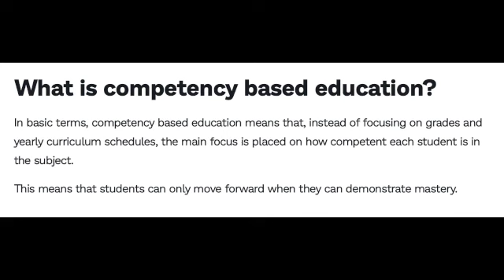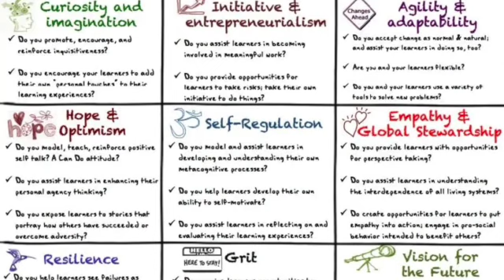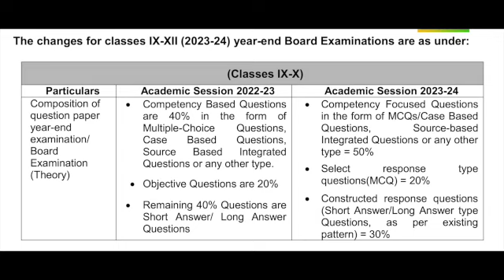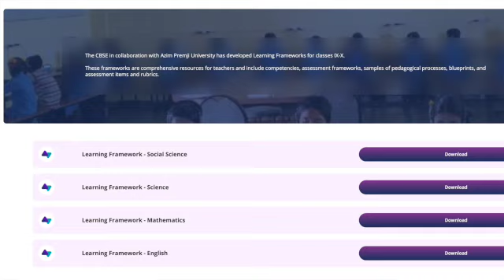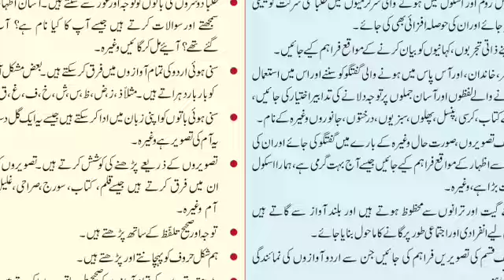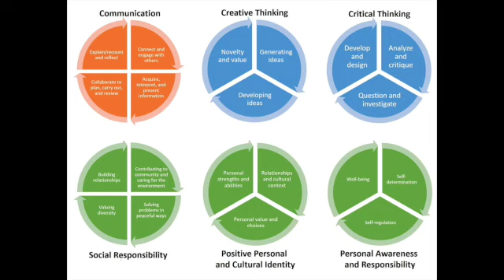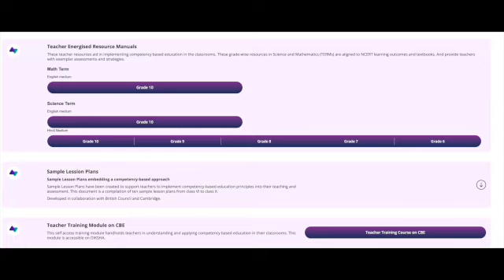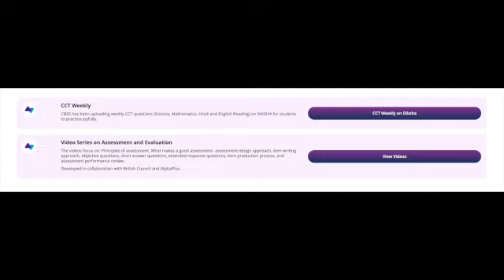Unlocking Success: A Competency-Based Education Workshop - CBSE Circular No. Acad-45/2023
In this workshop, we explore the power of competency-based education and how it can help you achieve your goals. We'll discuss the key principles of this approach, share best practices for implementation, and offer practical tools and resources to help you get started. Whether you're a student, educator, or lifelong learner, this workshop will give you the knowledge and skills you need to succeed in today's ever-changing world. Join us for an interactive and engaging session that will leave you feeling inspired and empowered.

The National Education Policy, 2020 has affirmed the need to move from rote learning to learning more focused on developing the creative and critical thinking capacities of students to meet the challenges of the 21st century proactively. Accordingly, the Board has taken multiple steps towards implementation of Competency Focused Education in schools, ranging from aligning assessment to competencies, development of exemplar resources for teachers and students as well as continuous capacity building of teachers etc.

The Board has released guidelines vide Circular No. Acad- 05/2019 dated 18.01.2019; Circular No. Acad-11/2019 dated 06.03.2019; Circular No. Acad-18/2020 dated 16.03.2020; and Circular No.Acad-57/2022 dated 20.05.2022 to progressively align assessment to the vision of the NEP by including more competency-based questions in the Class X and XII Board examinations.

For the resource material , question bank, sample paper, framework and books mentioned in the Video

CompetencyBasedEducation,Workshop,Circular No. Acad-45/2023,cbse,making competency based questions,competencybasedlessonplans, competencybasedsplitupsyllabus, split up syllabus,lesson plan,Learning Outcomes at the Elementary Stage,compentencybasedquestionpaper, cbse circular,competency based learning resources,competency based learning teaching resources,competency based question bank,teacher resources,cbse schools,21st century learning resources